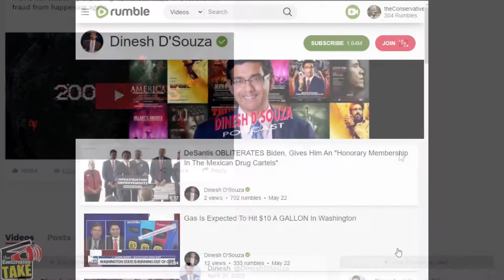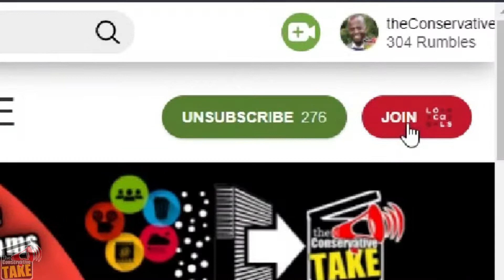Kyle Suggs shares his Conservative TAKE community on Locals.com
In this video titled, "Kyle Suggs shares his Conservative TAKE community on Locals.com", Kyle discusses locals.com and how you can join the theConservativeTAKE community.

Rumble: @TCT_USA
Truth Social: @theConservativeTAKE